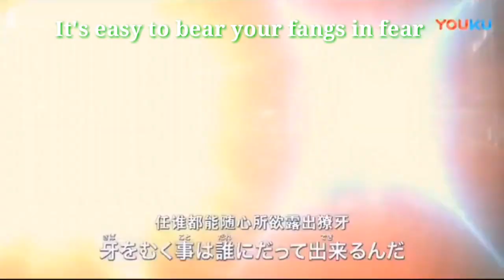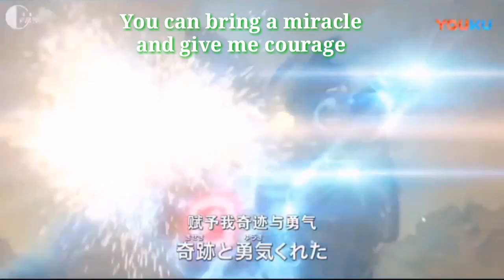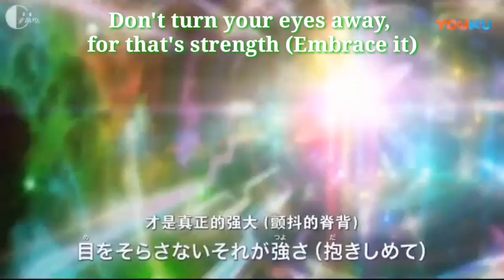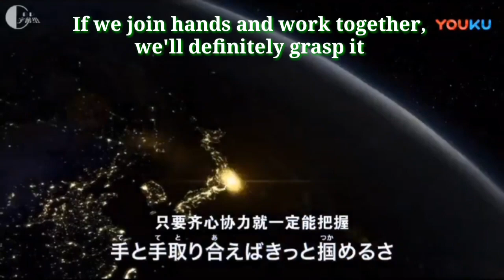Unite English Lyrics